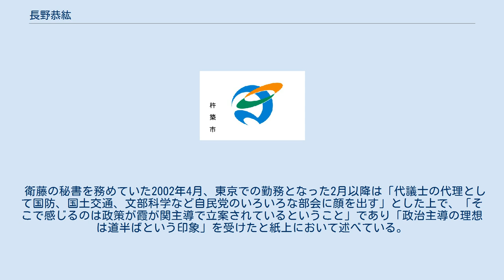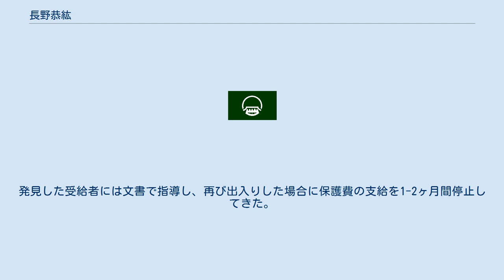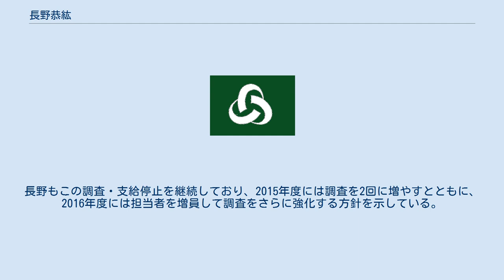長野恭紘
長野 恭紘（ながの やすひろ、1975年4月16日 - ）は、日本の政治家。
大分県別府市長（2期）。
 大分県別府市出身。
大分県立別府羽室台高等学校、日本文理大学商経学部卒業。
小学校から大学まで野球を続けた。
 大学生の時に下宿先のそばに衆議院議員衛藤征士郎の事務所があったことが契機となり、政治家を志すようになったという。
 衛藤の秘書を務めていた2002年4月、東京での勤務となった2月以降は「代議士の代理として国防、国土交通、文部科学など自民党のいろいろな部会に顔を出す」とした上で、「そこで感じるのは政策が霞が関主導で立案されているということ」であり「政治主導の理想は道半ばという印象」を受けたと紙上において述べている。
 2006年の別府市長選に立候補した際には、当時の市長浜田博が推進するイズミの誘致計画への反対を表明していた。
 2015年の別府市長選では、次世代の党の推薦、公明党大分県本部の支持を受け40歳で初当選。
最年少の別府市長となった。
 生活保護受給者の比率が3.3%と全国平均の2倍近くに上る別府市では、1990年以前から別府市内のパチンコ店や別府競輪場といった遊技場を訪れている受給者を調査。
発見した受給者には文書で指導し、再び出入りした場合に保護費の支給を1-2ヶ月間停止してきた。
長野もこの調査・支給停止を継続しており、2015年度には調査を2回に増やすとともに、2016年度には担当者を増員して調査をさらに強化する方針を示している。